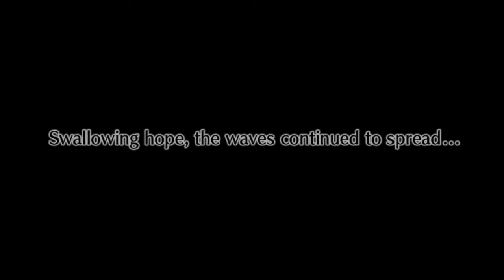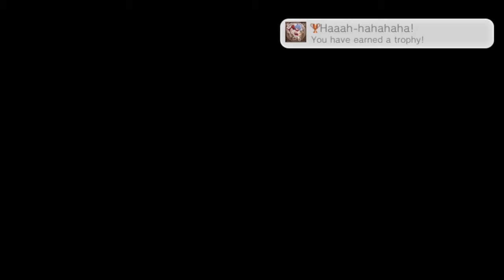Disgaea 4 Revisited - Extra Stage 5 (Laharl)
It's main character vs. main character!

Characters unlocked:
Laharl (Pass "Another Netherworld's Overlord Appears!" then clear "From Anether World!".)

Cheat shop upgrades:
+50, 450 cap (Clear "From Anether World!")

Bills unlocked:
Destroy the root of all evil! (Clear "From Anether World!". 32000 mana. Unlocks Extra Stage 6.)